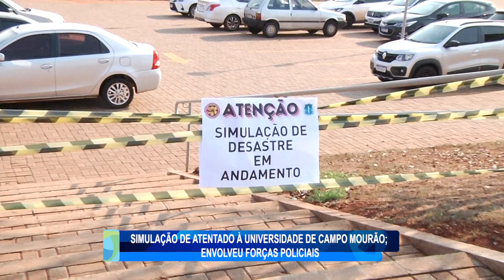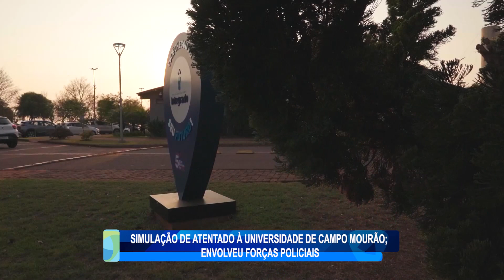SIMULAÇÃO DE ATENTADO Á UNIVERSIDADE DE CAMPO MOURÃO; ENVOLVEU FORÇAS POLICIAIS